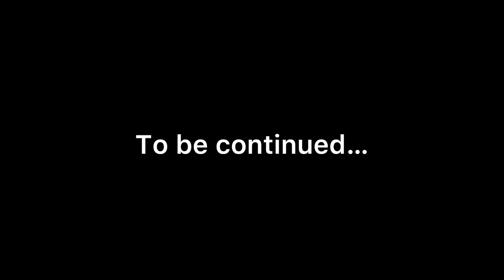Achieves Adventure Camp || G.H Raisoni university Nagpur || vlog Part-1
Adventure Achiever champ
Gh Raisoni univerty Nagpur
Vlog